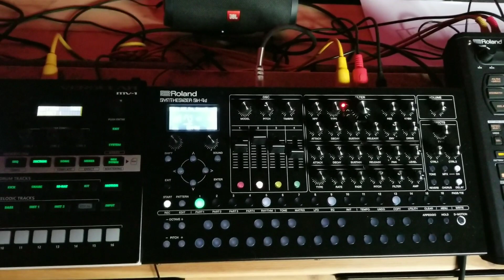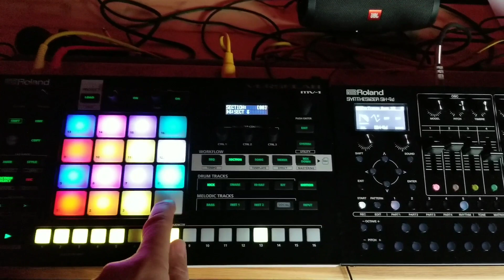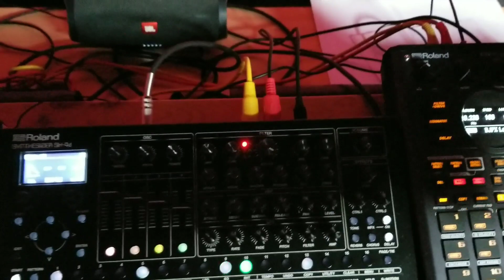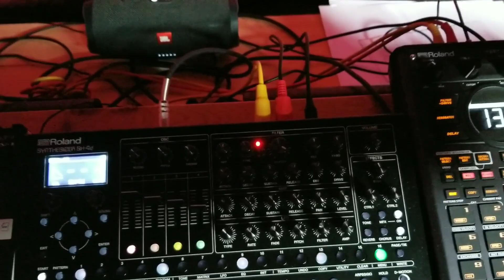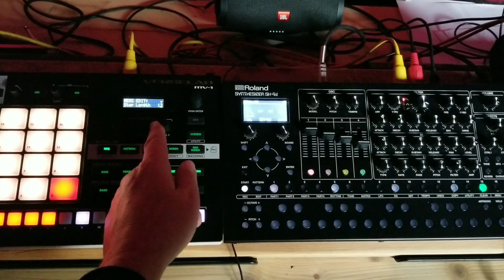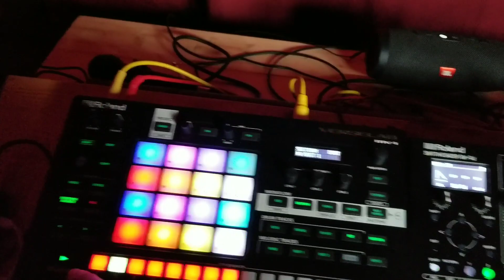ROLAND SH-4D | 1st Jam | donadoma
more vids are coming soon..👍